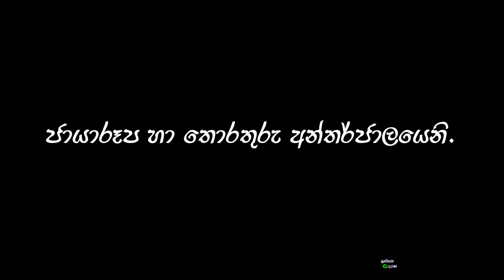පරාක්‍රමබාහු මාළිගාව Parakramabahu maligawa